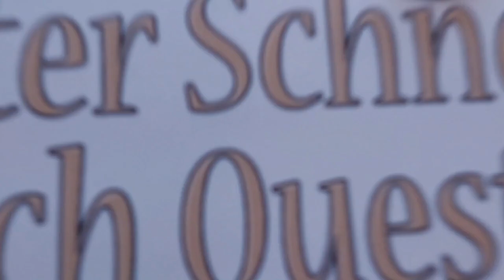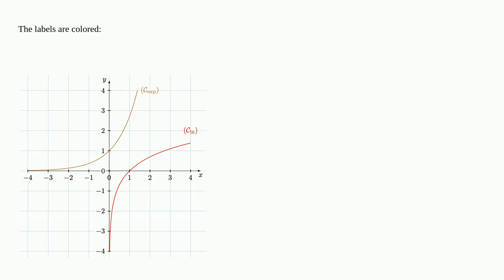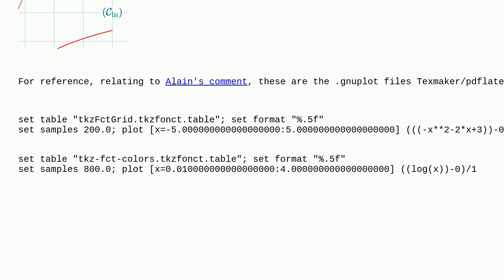Tex: Issue with TikZ tkzFct: No Color for C_exp and C_ln ​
Issue with TikZ tkzFct: No Color for C_exp and C_ln ​

A special thanks goes out to the community

  tkz-fct